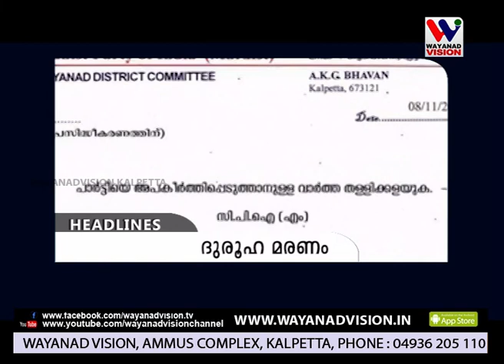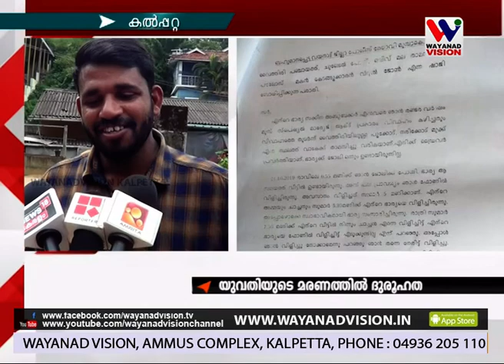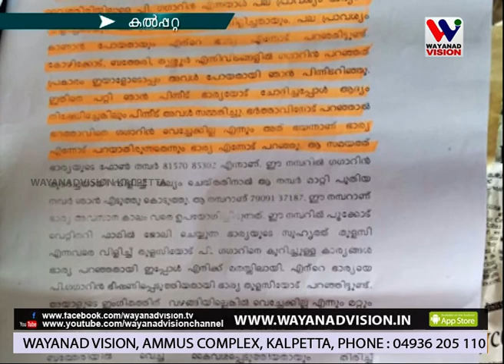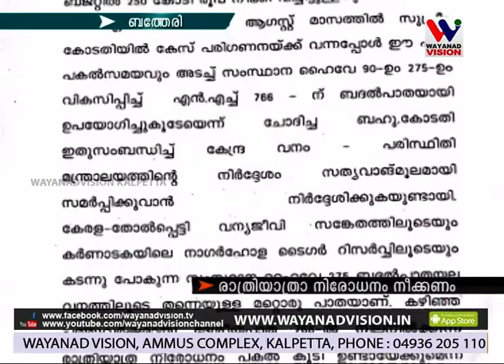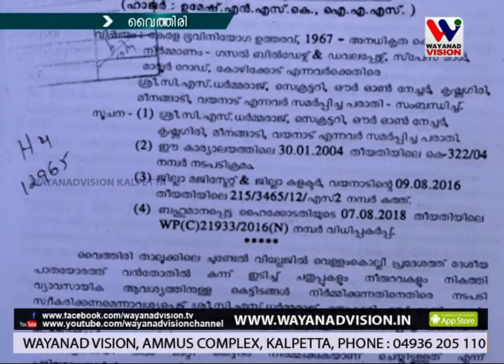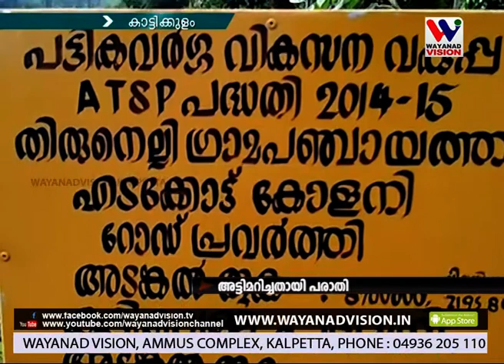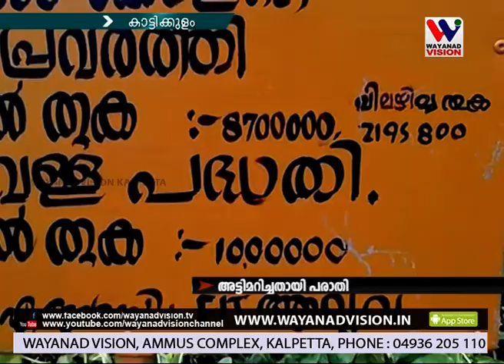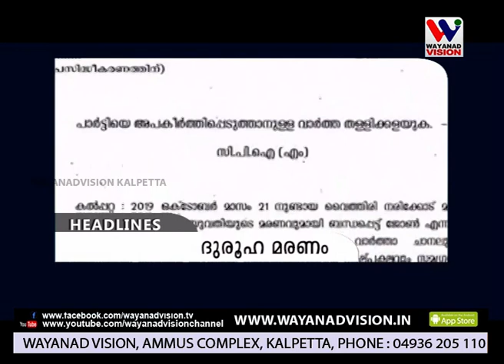WAYANAD VISION NEWS 8.30 PM November 08.11.2019